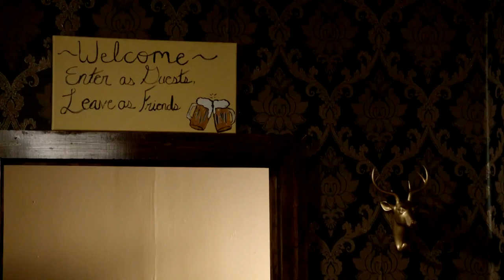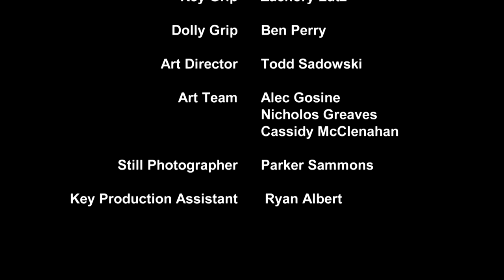La Baron Rouge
A Short Film we did for our film production class.